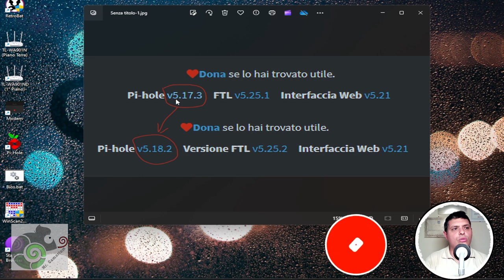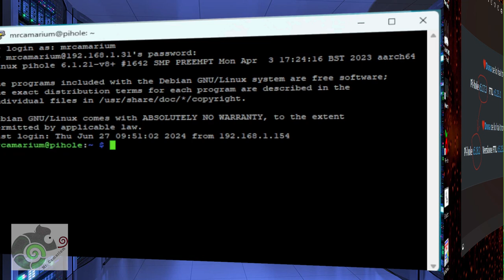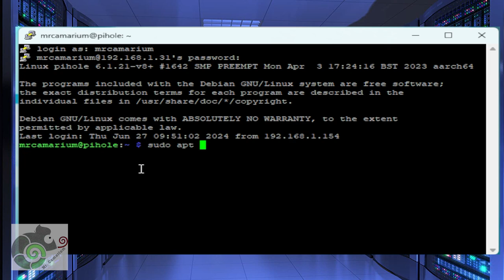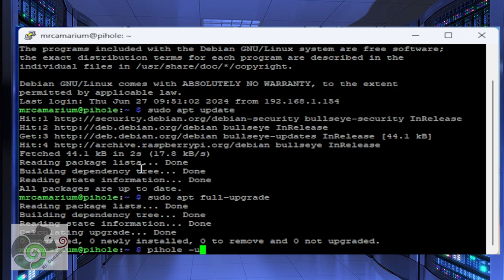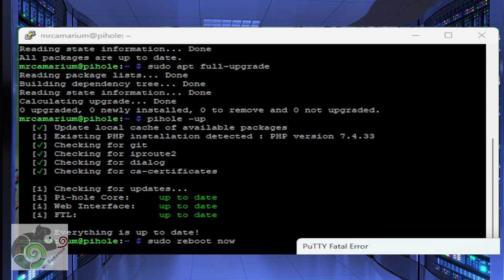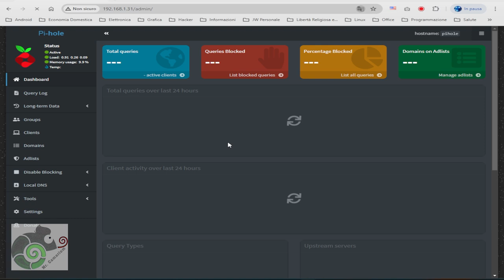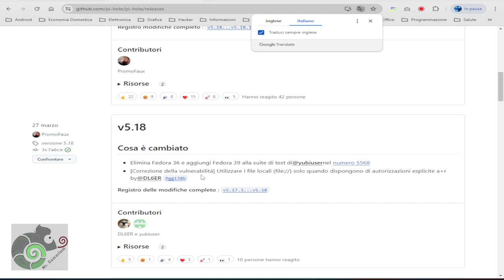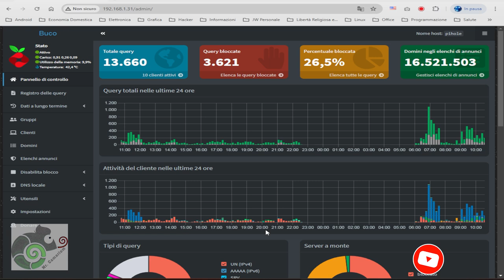Aggiornare PIHole alla nuova versione